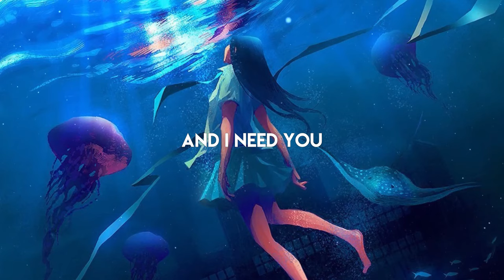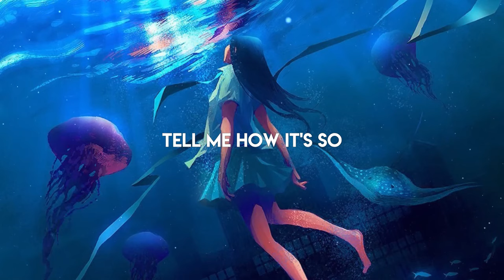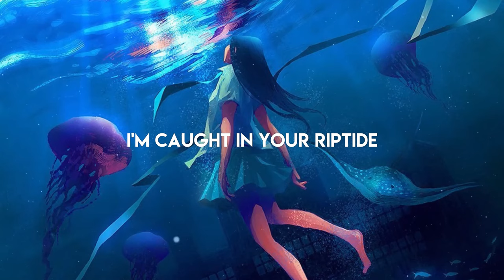Trivecta, AMIDY & RØRY - Riptide (Lyrics)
✏️ Lyrics
You love me like a riptide
I don't know if I'll survive
As the darkness falls

An ocean in your eyes

To lemme go, to let it flow

Your waves are pulling me under
I drown to the sound of thunder
The ocean is taking another life

We all love what makes us suffer

I'm caught in your riptide

The water rushing over
My body grows colder

Everything is blue now
Tell me how it's so
So beauitful, illuminate